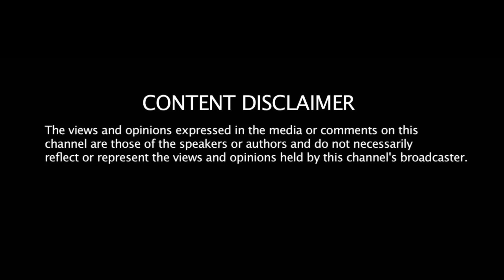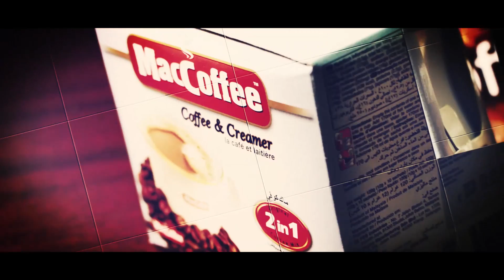Karan Kaul On The Sak Show - ZindagiTvKe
If You Love Cricket This Ones For You. Shaheed Ali Khan Talks To Karan Kaul (Kenyan Cricketer) All About His Journey From Start To The National Team On The Sak Show Brought To You By MacCoffee Kenya On Zindagi Tv Ke. Also Some Batting Tips From Karan